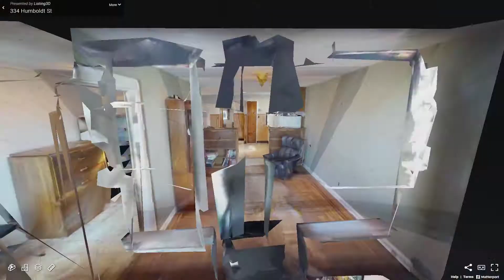334 Humboldt Street, Brooklyn, NY - Presented by Robert Napolitano